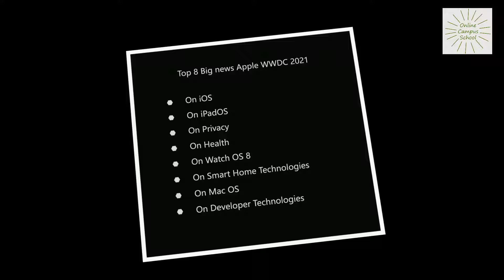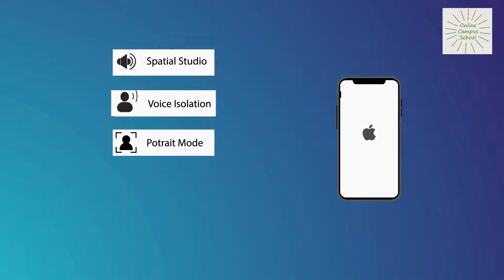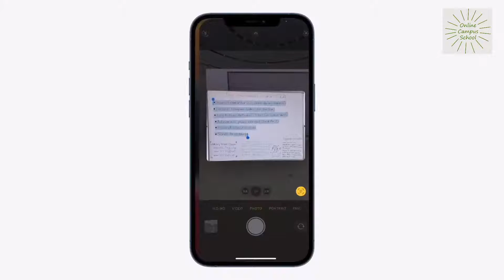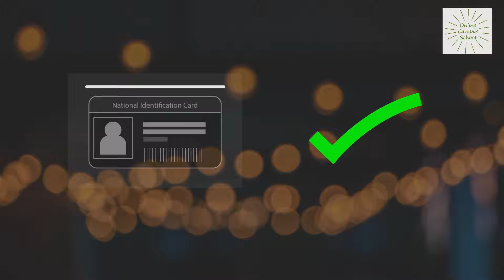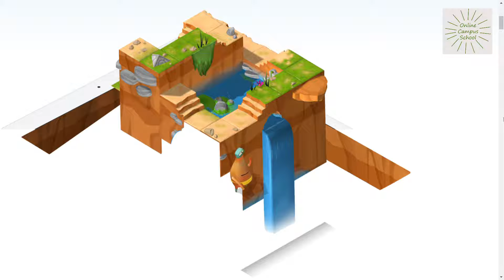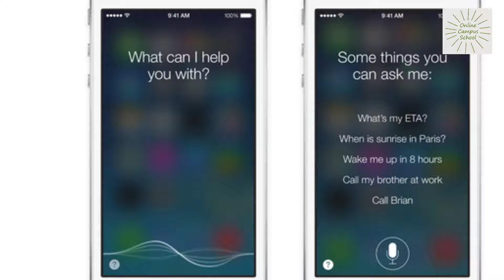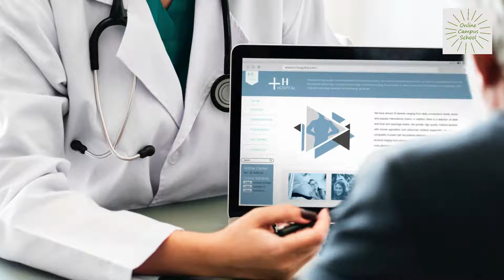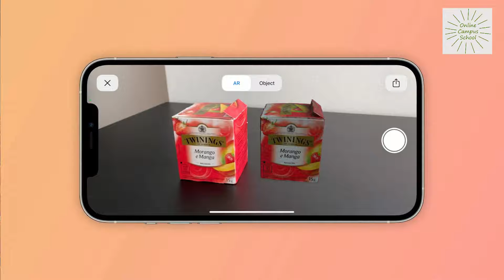Top 8 Big news from Apple WWDC 2021 !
Apple Worldwide Developers Conference (WWDC) is an information technology
conference held annually by Apple.
Due to the COVID-19 safety restrictions, WWDC 2021 is being presented online.
The event is usually used to showcase new software and technologies in the macOS,
iOS, iPadOS, watchOS, and tvOS families as well as other Apple software.
Attendees can participate in hands-on labs with Apple engineers and attend in-depth
sessions covering a wide variety of topics.
The first ever WWDC was held in 1983 with the introduction of Apple Basic, but it wasn't
until 2002 that Apple started using the conference as a major launchpad for new
products.
Online Campus School :
Check out here to get all of our Courses :

A.   Leadership courses :
1.     Amazon 14 Leadership Principles Masterclass :
a)  Udemy course :

c) Book on Amazon

d) Kindle eBook version

B.   Personal Finance courses :

1.     Top 41 Legit ideas to make money course
a)   Udemy course :

C.   Gaming courses :
1.     A brief beginner's Guinde to Gaming !
a)   Udemy course :
b)   Skillshare course :   coming soon !!!